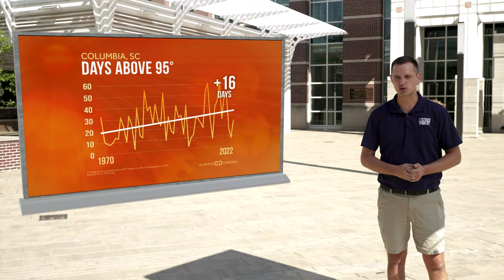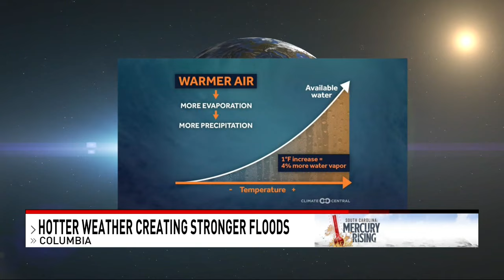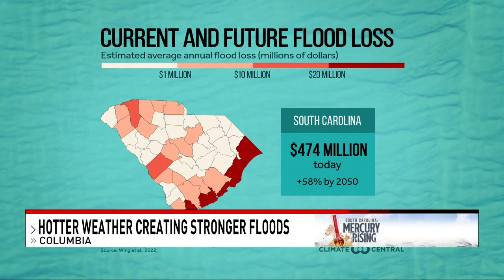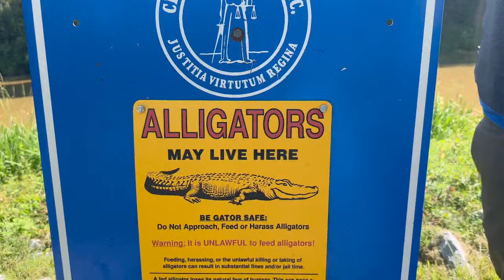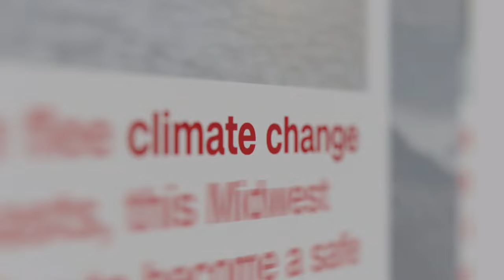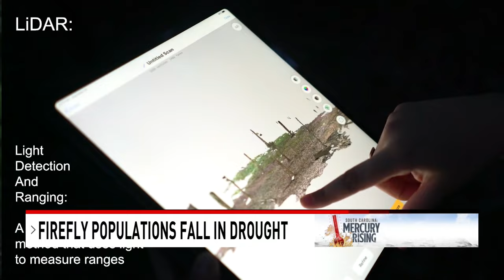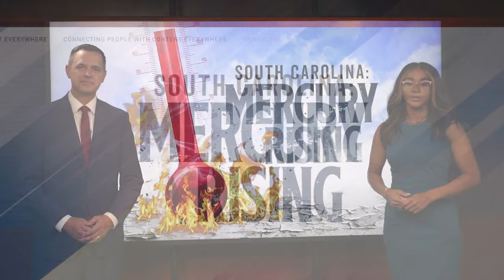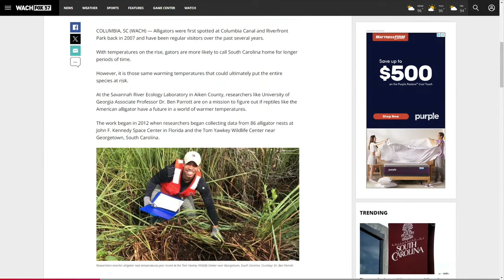South Carolina: Mercury Rising | Full Special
Melting polar ice caps, rising ocean waters and extreme wildfires are all side effects of climate change in different parts of the world, but not so much here in the Midlands.

It can be easy to assume climate change is their problem, not ours, so why should we care?

The skyWACH Weather Team spoke with experts around the Midlands to explore some of the ways human-caused climate change is impacting us at home.